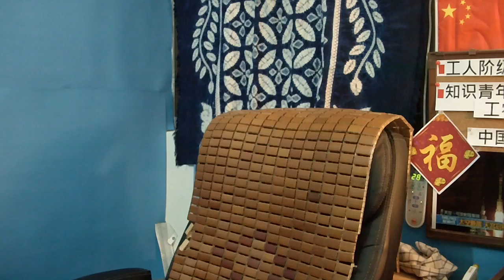五種族群__1.年輕學生2.平輩女生3.稍長的藍營份子4.本地的婦人5.兄弟味兄弟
我們的人生,我們要的到底是什麼??